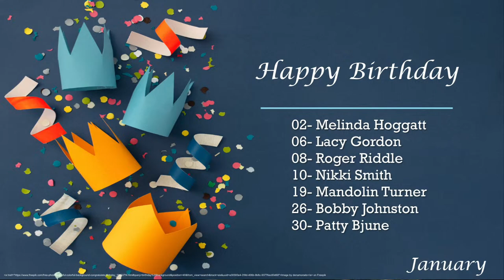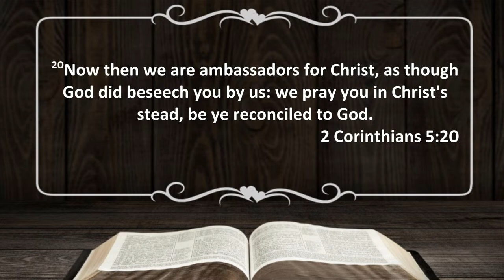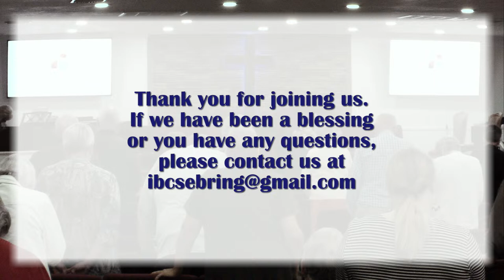Pastor Joshua Goodwin looking at Psalms 19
A Prayerful Response